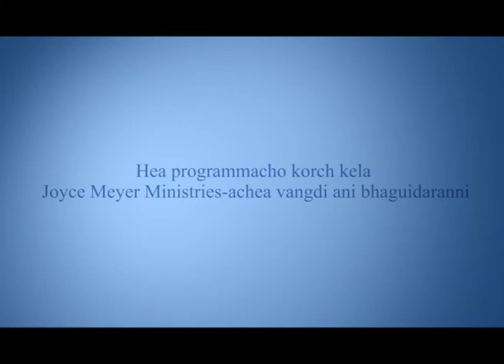Tuzo khudd nirnoi kor - Make Your Own Decisions Part 2 - Joyce Meyer